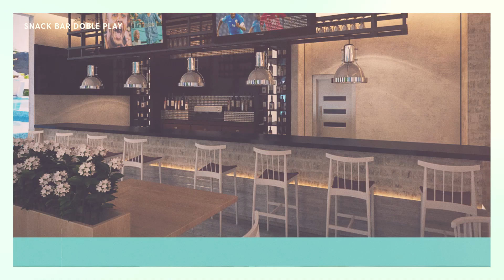Sol Varadero Beach: Une combinaison parfaite d'intimité et de joie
Situé sur la première ligne de la plage et dans l'un des meilleurs quartiers de Varadero, vous trouverez ce resort tout compris. Sol Varadero Beach propose un nouveau concept, réservé aux adultes de plus de 16 ans, dans une atmosphère de détente totale. Ils soulignent leurs designs modernes et exclusifs dans les chambres et les restaurants, très confortables et sans barrières visuelles.